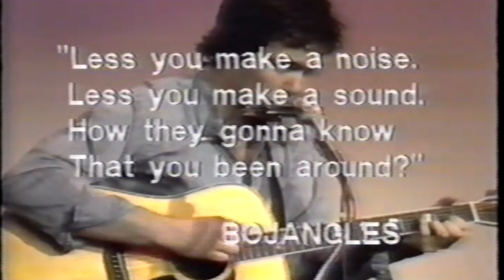Pete McKinnon: 'Sings Lou Reed', RTA Ryerson Student TV production, 1980.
Garry Asselstine's student production March 1980.